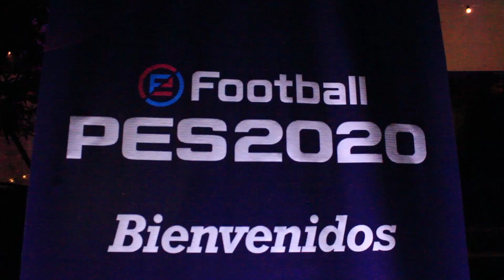Presentación SBA - Konami PES 2020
El lunes 05 de agosto se presentó a Konami PES 2020 como nuevo sponsor del Club. Además, aparecemos licenciados oficialmente en el juego por primera vez en la historia.